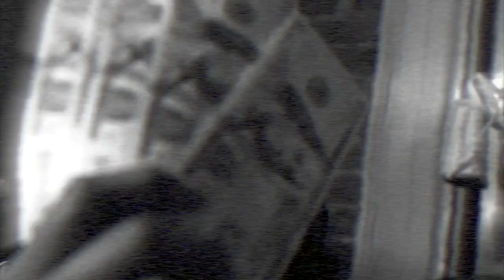Worst Day- MGM MEADOW| STL